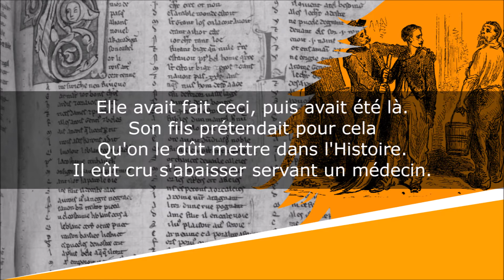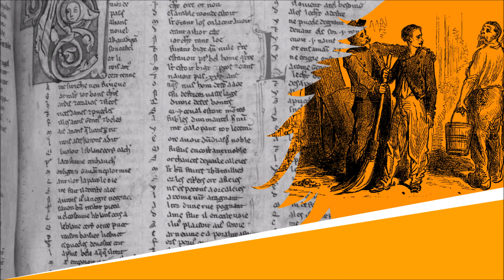Le Mulet se vantant de sa généalogie - Fables - Jean de La Fontaine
Le Mulet se vantant de sa généalogie
Fables, Livre Sixième, Fable VII

Lecture : AB
Portrait de couverture : Hyacinthe Rigaud
Illustration de fond : Gustave Doré

Texte :
Le Mulet d'un prélat se piquait de noblesse,
Et ne parlait incessamment
Que de sa mère la Jument,
Dont il contait mainte prouesse.
Elle avait fait ceci, puis avait été là.
Son fils prétendait pour cela
Qu'on le dût mettre dans l'Histoire.
Il eût cru s'abaisser servant un médecin.
Étant devenu vieux, on le mit au moulin ;
Son père l'Âne alors lui revint en mémoire.
Quand le malheur ne serait bon
Qu'à mettre un sot à la raison,
Toujours serait-ce à juste cause
Qu'on le dit bon à quelque chose.